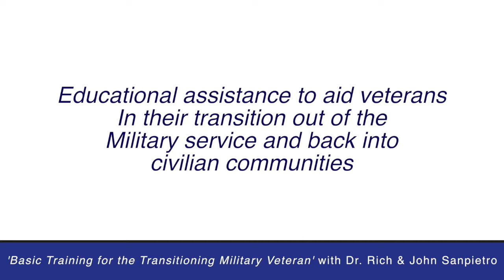BASIC TRAINING FOR TRANSITIONING MILITARY VETERANS | Dr. Rich Schuttler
Basic training for the transitioning military veteran with Dr. Rich Schuttler & John Sanpietro.

Dr. Rich is a mentor for executives, faculty, and students around the world in a variety of professional leadership and management settings. He is a customer driven, quality focused, innovative and engaging international public speaker, educator, business consultant, mentor and author with over 20 years of expertise.

John Sanpietro is Certified Master Coach, Traffic Specialist, Lifestyle Entrepreneur.

Please, if you find value in this, and any other video in my YouTube channel, Like each, Comment in each what you liked, and consider Sharing so your peers can benefit as well from the information.

🎬 SUGGESTED VIDEOS